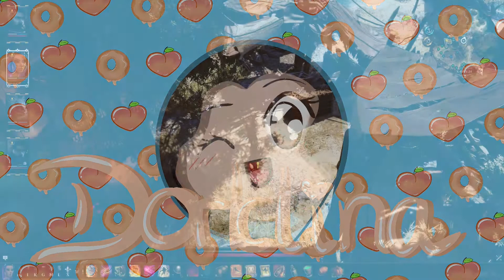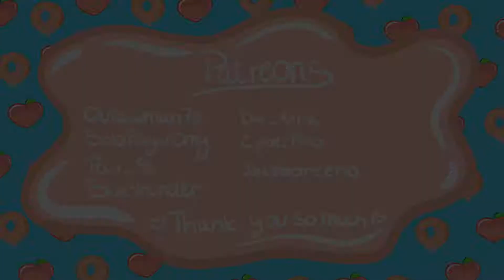🍑 Drinking Soul Jars 🏺🍾/ Multiplayer Divinity Original Sin 2 ep.38🍩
Divinity Original Sin 2 is a rpg turn based game made by Larian Studios, who are also known for Baldur's Gate 3. We're doing a Multiplayer Playthrough!

Hope you enjoy the new ep. and the new adventures of Pure Chaos ♥

- Jay    (Outlawman)    :  Outlaw & Soldier, Fighter, Human
- Drew  (Bluethunder)   :  Noble & Scholar, Ranger, Lizard
- Grec   (TheGrecian)    :  Jester & Barbarian, Metamorph, Human
- Lina    (Dorklina)         :  Noble & Mystic, Conjurer, Elf

🍑Socials🍩